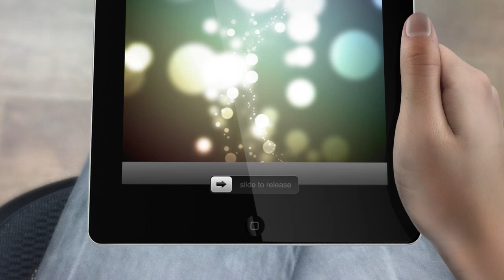Air Charter On Demand via Access Jet Group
►Where to follow Adam Hasiak (AdamPrivateJETS)

Adam Hasiak is a seasoned aviation consultant to individuals and C-level executives for their global private aviation requirements. He responds to client's needs in a sophisticated way by tailoring solutions to each client's unique requirements. Adam is well versed in the global marketplace and provides exceptional experiences to the individuals he advises on global private aviation charter requirements